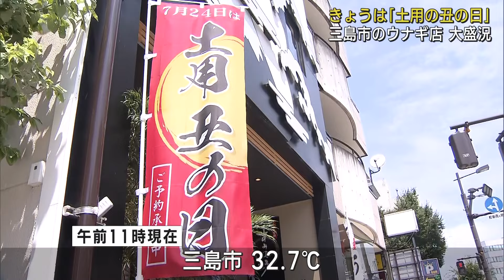７月２４日は「土用の丑の日」 ウナギを食べて暑い夏を乗り切ろう 静岡・三島市